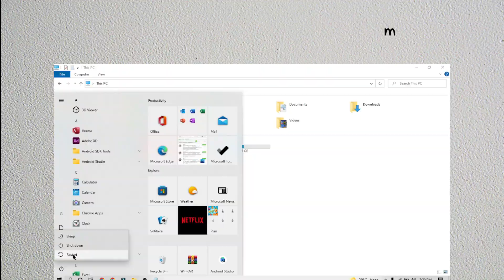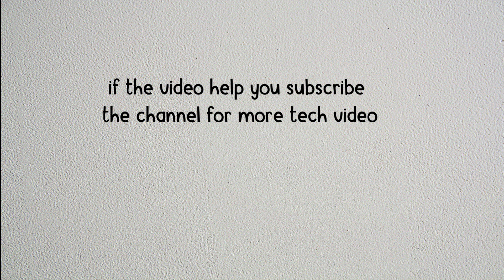How to Fix "Failed to Join Party" on Black Ops Cold War | nable to join part (47)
Are you gettings the "Failed to Join Party" on call of duty Black Ops Cold War?
Here is the full error message "Failed to Join Party Unable to join part (47)".

In this video, you will learn why you are getting the "Failed To Join Party" on Black Ops Cold War, And how to fix it.